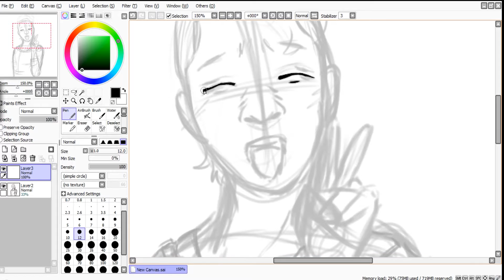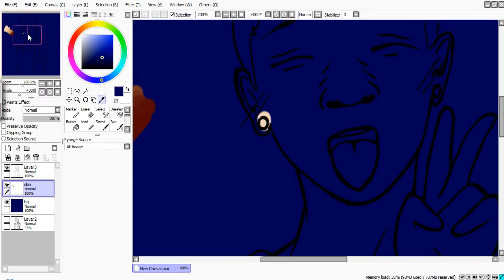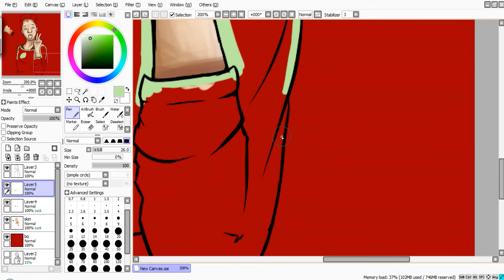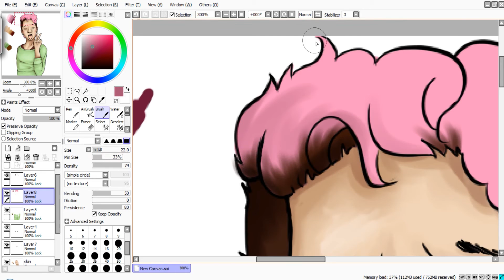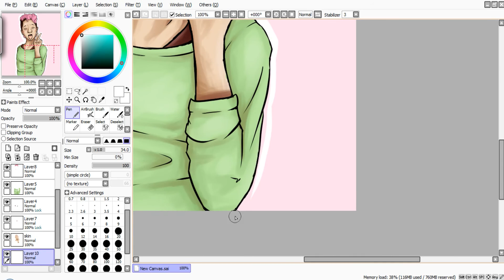.: Twenty øne Piløts - Pastel Josh Dun - Speedpaint :..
I finally got my laptop back,
 I´m sorry for not uploading for so long.
Maybe this is not my best work, but i´ts what i usually do if i just wanna draw and come up with stuff along the way.

Also huge thanks for all the people who subscribed while I wasn´t uploading, seeing all of that support was very overwhelming even if it was just a tiny amount of followers.

I apreciate every single one ❤

I hope you enjoy this because i really love doing these.

Song:

Twenty One Pilots - Lovely